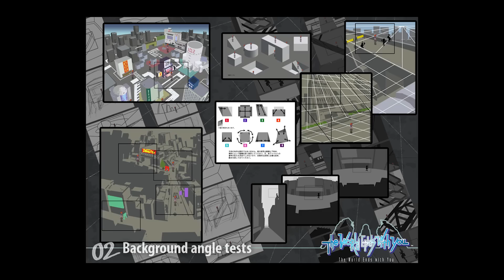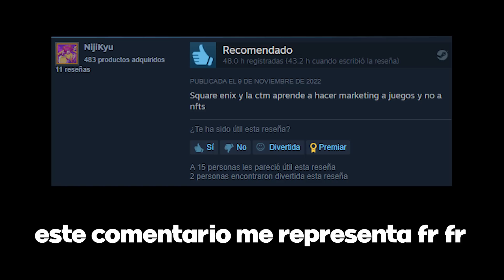The World Ends With You: DEL EXITO AL OLVIDO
Intro: 00:00-01:17
TWEWY DS: 01:17-10:05
Solo Remix: 10:06-10:55
Final Remix: 10:56-11:30
Anime: 11:31-12:44
NEO TWEWY: 12:45-18:41
Conclusion: 18:42-21:13
The world ends with you es de esas joyitas de las que muchos han escuchado pero pocos juegan.
A lo mejor es porque The world ends with you salio originalmente para la nintendo ds, y aunque tuvo el solo remix para celular y el final remix para nintendo switch, The world ends with you sigue siendo una franquicia a la que muchos no le dan la oportunidad que se merece.
Square enix no ayuda mucho, haciendo el minimo esfuerzo para promocionar NEO The world ends with you, la secuela que salio por alla de 2021 y que paso sin pena ni gloria.
¿Vale la pena? ¿Es tan buena como dicen? Hoy lo averiguamos, aunque ya te adelanto que TWEWY vale la pena de sobra.